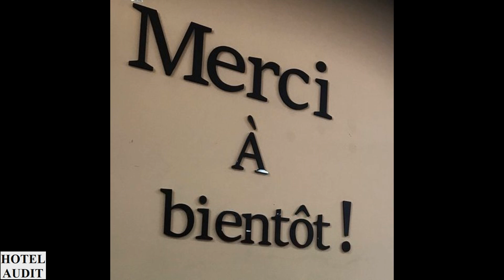Бразилия - сан-паулу - Casa Jules_1 Hotel Audit Отель Аудит.mp4